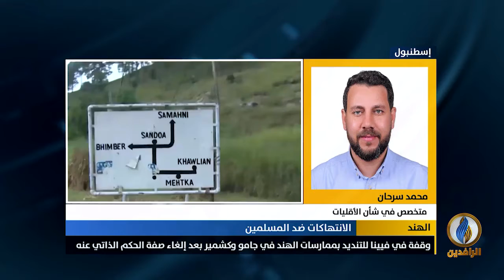مداخلة محمد سرحان بشأن انتهاكات حقوق الإنسان ضد المسلمين في الهند